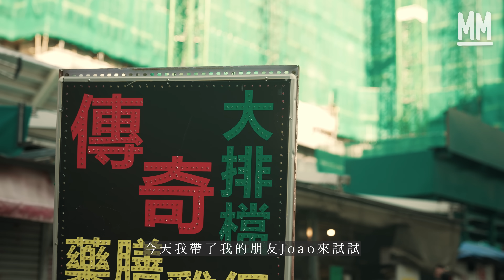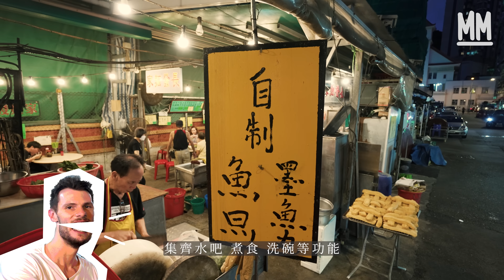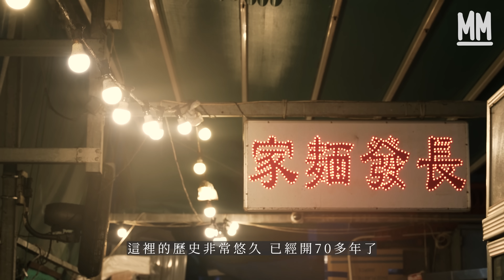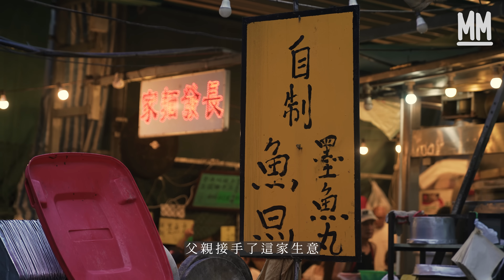MM｜陀地鬼佬Brendan帶「洋腸會」朋友食深水埗大牌檔老店 邊食邊直擊社團打交？意大利人試70年歷史豬手牛肚 鬼佬最愛港式咖喱最驚食係XX？｜鬼佬旅行團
MM 鬼佬旅行團 // 陀地鬼佬帶「洋腸會」朋友食大牌檔老店 邊食邊直擊社團打交？意大利人試70年歷史豬手牛肚 鬼佬最愛港式咖喱最驚食係XX？

香港鐵皮大牌檔最風光時，全香港有3千檔，但如今只剩下20多檔，鬼佬陀地Brendan認為大部份外國遊客只懂得跟旅遊書，前往中上環半山上的大牌檔搵食。今集《鬼佬旅行團》，他決定帶已居多一段時間，但口味和飲食習慣依然很「西人」的外國朋友，去試深水埗基隆街及耀東街的鐵皮檔！

策劃：Phoebe 王秋婷
拍攝：李裕康 陸羽勝
剪接：李裕康
監製：甄俊宇